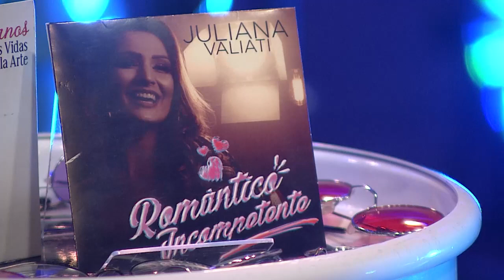Silvio Brito em Família - 09/10/21 - Parte 1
Silvio Brito, com sua esposa e filhas recebem amigos para recordar bons momentos, cantar e tocar no "Silvio Brito em Família".